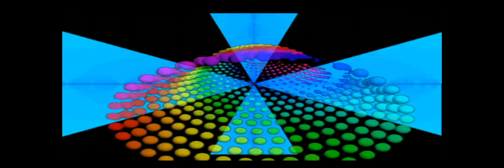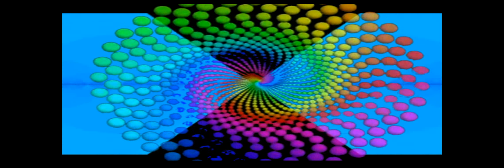Cappio Bros - Caffeine 4 Daze (Maxwells House Mix), Stickman Records 1994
Cappio Bros. ‎– Caffiene 4 Daze
Label: Stickman Records ‎– STIK011
Format:Vinyl, 12", 33 ⅓ RPM
Country: Canada
Released: 1994

Tracklist
A1 Caffiene 4 Daze (Maxwells House Mix)
A2 Caffiene 4 Daze (Stir Stick Dub)
B1 Caffiene 4 Daze (Freshly Brewed Dub)
B2 Caffiene 4 Daze (Second Cup Mix)

Mastered At – National Sound Corporation
Mixed At – The Crawlspace
Produced At – The Crawlspace
Written-By – Greg Zwarich, J. Acquaviva*, Paul Mintsoulis
Mastered at National Sound Corporation, Detroit.
Source: Discogs